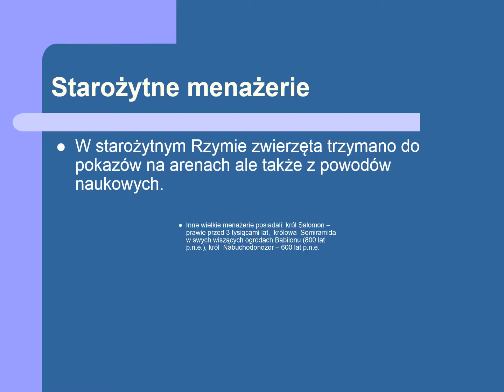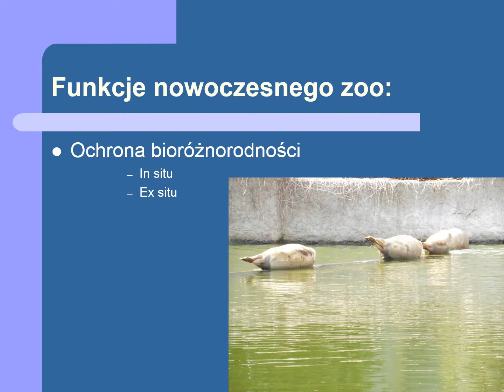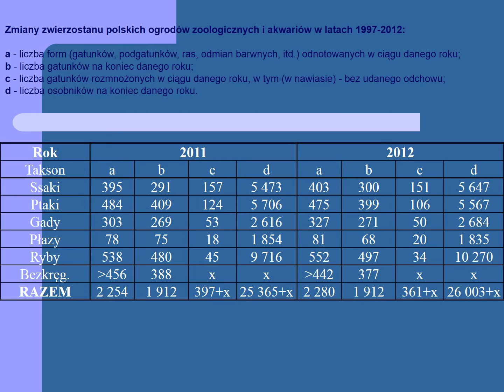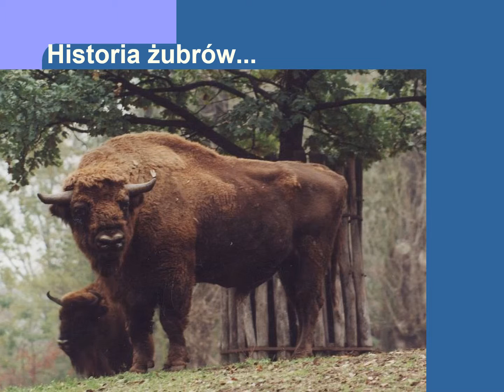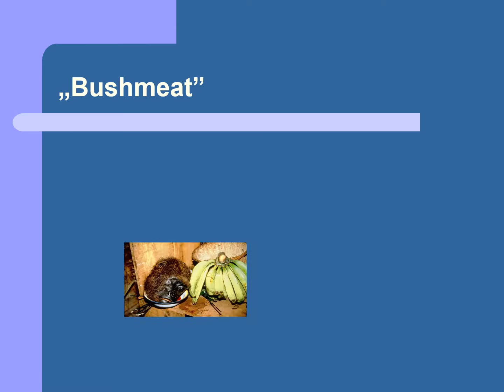Rola ogrodów zoologicznych jako "banku genów"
Konspekt wykładu dr Andrzeja Kruszewicza podczas warsztatów "Postępowanie ze zwierzętami nieudomowionymi podczas granicznej kontroli weterynaryjnej" zorganizowanych w ZOO Warszawa przez GrIWet Okęcie